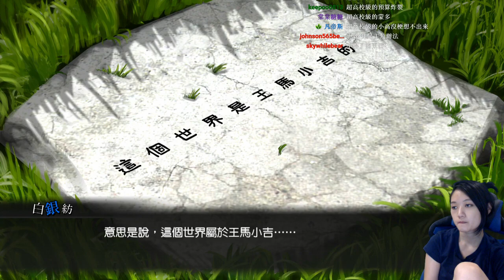【葉子VOD】超高校級實況主：槍彈辯駁V3第五章 | 2017-10-18